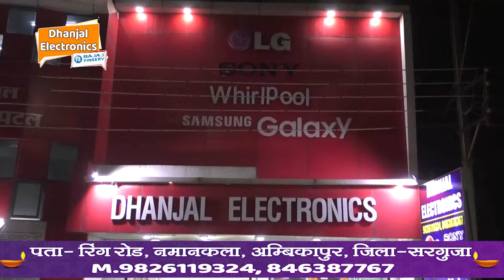Dhanjal Electronics Ambikapur 2020